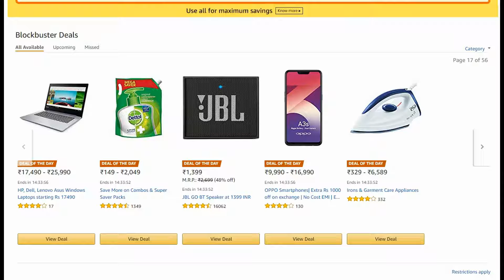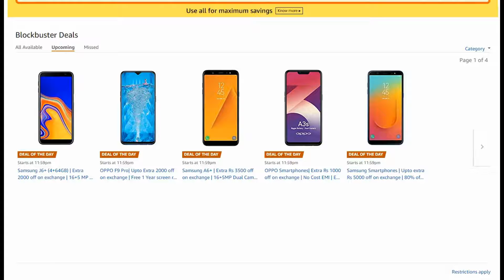LIVE: Diwali Blockbuster Deals - All Blockbuster Deals - Amazon.in Diwali Offer India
- LIVE: Today All Deals - Amazon.in Great Indian Festival Diwali Sale 2018 | Amazon Online Shopping Offer India

Amazon India Great Indian Festival Sale 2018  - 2nd - 5th Nov

All Amazon Diwali Offers

Buy mobile phones, TVs, laptops, cameras, speakers, air conditioners, refrigerators, washing machines, home products, garden products, home improvement and more. Giving you brands like One Plus, Nokia, Samsung, LG, Whirlpool, Bajaj, Cello, Panasonic and much more

Amazon.in Great Indian Festival 2018. Start shopping Diwali offers ranging across big deals on big brands, no cost EMI options, exchange offers, and  exclusive deals on mobiles, electronics, fashion products and more.

Budget will not be a limit for this celebration!

FIND ALL TOP DEALS

Deals on Top Mobiles
Top Trending Diwali Deals
Deals on Electronic Devices
Deals on Home & Kitchen Products
Deals on Electronics and Mobile accessories
Deals on TVs & appliances
Deals on Amazon Fashion
Deals on Books, Entertainment & More
Deals on Daily Essentials